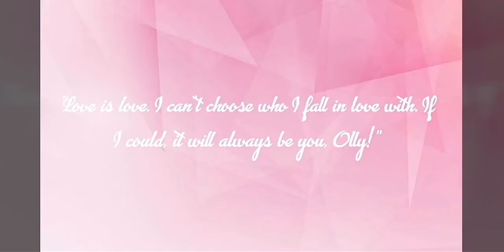"Secrets" Official Fanmade Trailer (2018) | Madison Beer, Callum Hood Movie HD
Cast: Madison Beer and Calum Hood